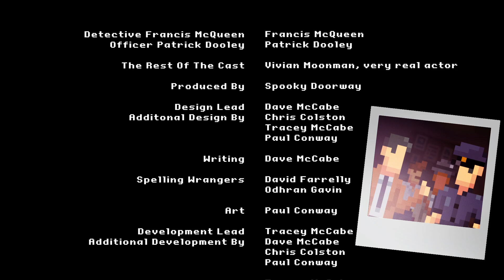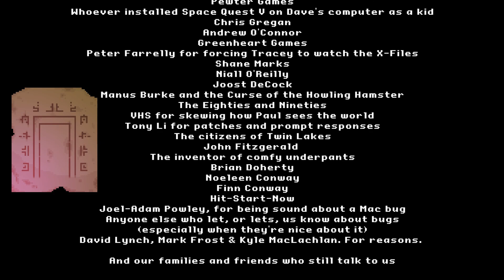The Darkside Detective - Case 06: Don of the Dead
Some creepy stuff is happening all around town as Dt. McQueen and Dooley investigate the supernatural occurrences.